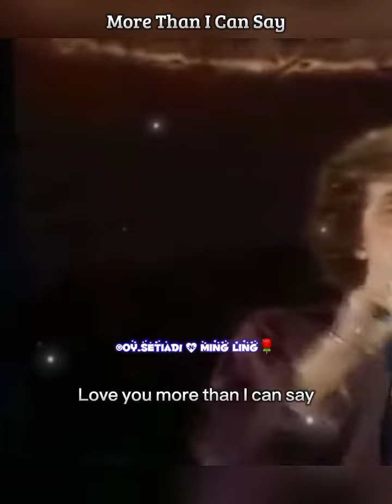💕More Than I Can Say💕